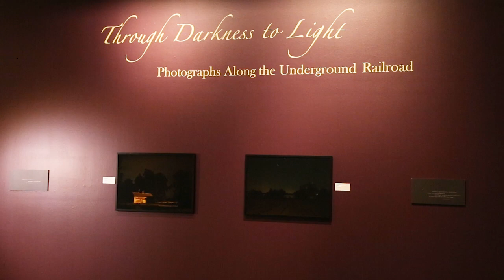A Photographic Journey Along The Underground Railroad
Canton Museum of Art exhibit “From Darkness to Light: Photographs Along The Underground Railroad” traces path to freedom.